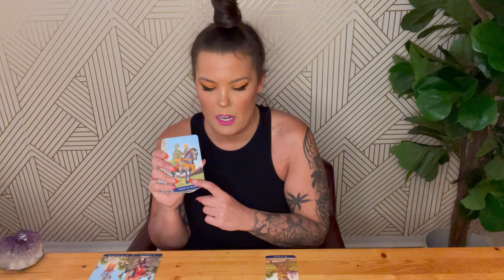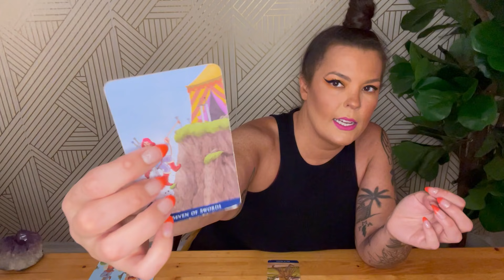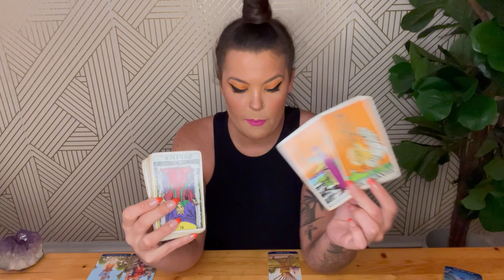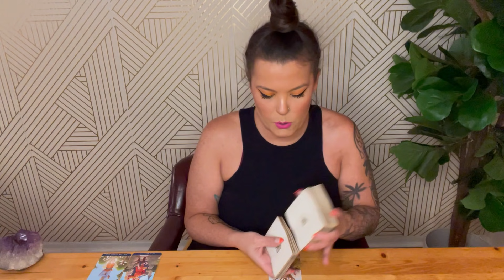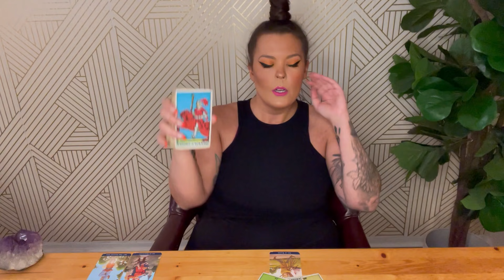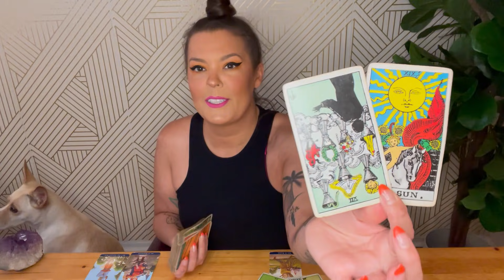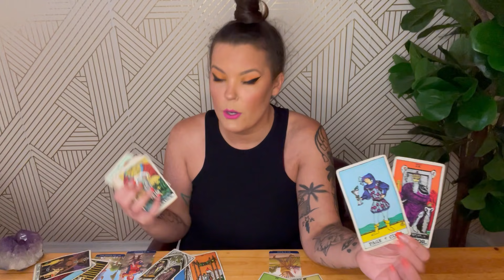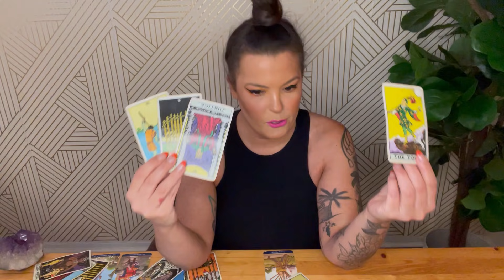SCORPIO- A SECRET TRUTH IS REVEALED! MAJOR CHANGES COMING! GET READY!- MID JULY